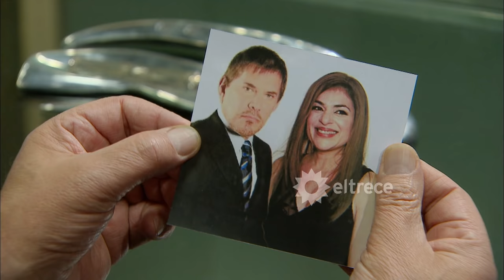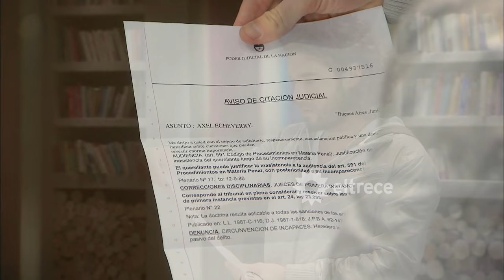LOS ÚNICOS - Capítulo 73 - ALTA DEFINICIÓN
En este envío, llega a la central, un aviso de un ente de seguridad que acusa a Axel (Nicolás Cabré) de ser un estafador. Diego (Mariano Martínez) lo ve y encara a Axel, que se muestra desconcertado, pero admite que en tiempos post Nielsen, vendió su firma alguna que otra vez y puede que está involucrado en algo. Diego, molesto, se rehúsaa ayudarlo. Finalmente Axel descubre que quien le armó la causa es el mismísimo Dante (Chino Darín), que presume de contactos en aquel ente de seguridad. Este lo extorsiona para que deje a Sofía (María Eugenia Suárez) a cambio de dejar sin efecto el asunto.
Por otro lado,decididas a pasar una noche diferente, María (Griselda Siciliani), Soraya (Claudia Fontán), Helena (Julieta Zylberberg) y Poly (Jimena Barón) deciden irse a comer afuera. Pero a último momento,  todas deben cancelar por trabajo y María termina yendo sola. Allí mientras espera en vano a las demás, caen Diego (Mariano Martínez) y Rosario (Eugenia Tobal). Avergonzada, María no tiene mejor idea que acercarse a un hombre y pedirle que sea su novio por ese rato. Al restaurante entran asaltantes y María debe mantener la mentira ante Diego más tiempo del aconsejado, ya que son tomados de rehenes. Después fueron liberados por Axel y por Ruben.
Este último, Ruben (Nicolás Vázquez) no puede acercarse a Poly (Jimena Barón), quien lo mantiene a distancia. Ya que le dice que no puede estar con hombre que no se juega por ella. Más tarde, Ruben, cebado por esto y por consejos malinterpretados de María (Griselda Siciliani), Hugo (Pepe Monje) y Franche (Alma Perrone) se la juega: va a la central a pedirle matrimonio a Poly, pero como esta sigue sin querer hablar con él, el no tiene más remedio que pedírselo apuntándola con un revólver. Ella, obviamente, lo echa del baño.
Al otro día de lo sucedido en el bar, Diego (Mariano Martínez) -enternecido por la acción- la llama a María (Griselda Siciliani). Parece que esta todo dado para que él le diga lo que lo ama, pero son interrumpidos por Rosario (Eugenia Tobal) que está escuchando la charla. Diego y María están muy angustiados porque no pueden estar juntos.